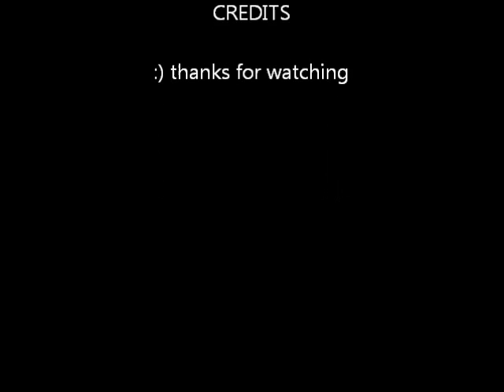epic fails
best fail video [with a song ]